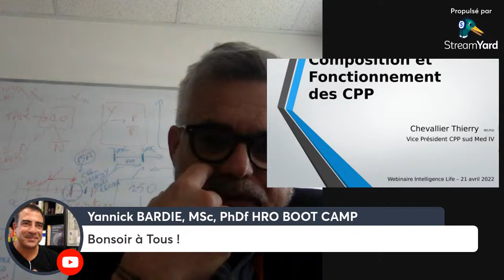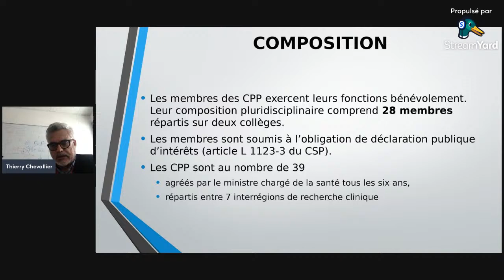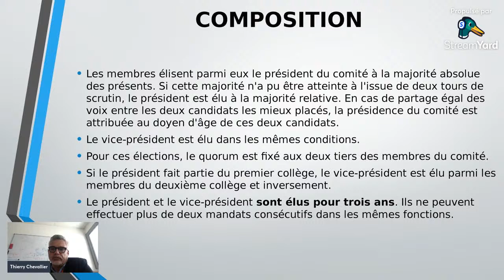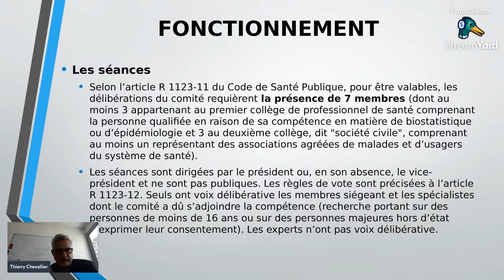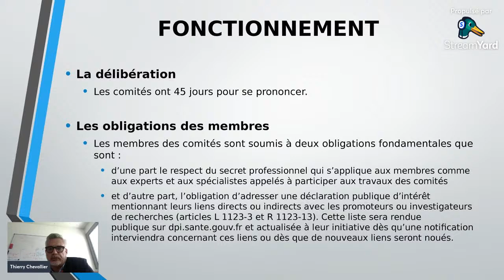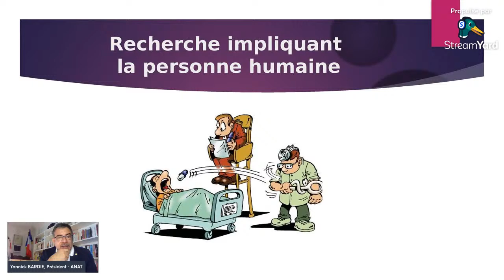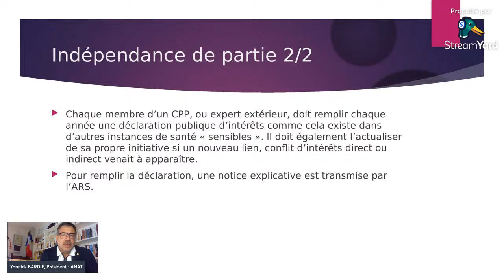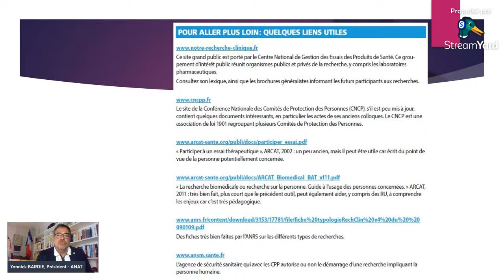ANAT Colloque Webinar - Fonctionnement des CPP et la place de l’ARC dans ces instances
Fonctionnement des CPP- Comités de Protection des Personnes (Comités d’éthique) et la place de l’ARC dans ces instances.